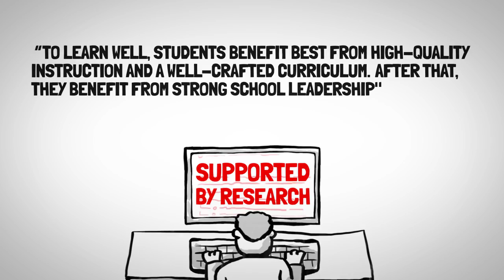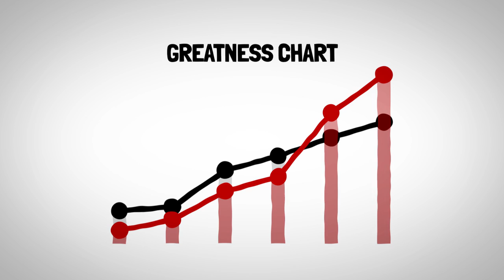What makes great teachers and great school leaders?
At the heart of our work in education, we continually strive for greatness. This can be defined as being remarkable in magnitude or effectiveness, long continued, and/or markedly superior in character or quality. This video highlights what we believe about great school jurisdictions, teachers and leaders.

Research shows that to learn well, students benefit best from high-quality instruction and a well-crafted curriculum. After that, they benefit from strong school leadership. ~ Leithwell & Reihl, 2003